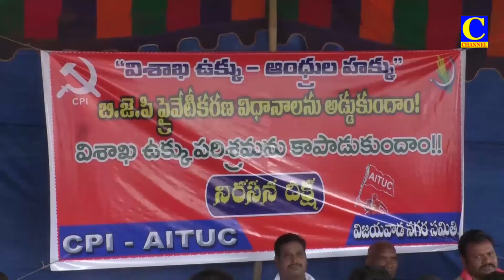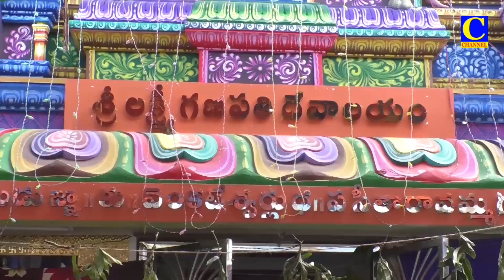25 01 2023 eveningnews part 2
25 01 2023 eveningnews part 2